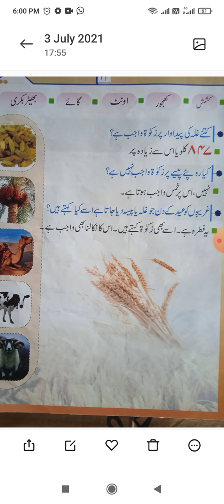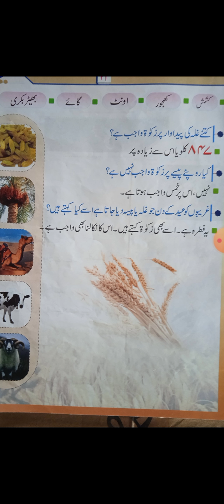Class 1st Arabic part 17